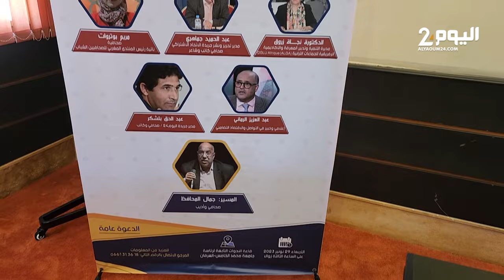الإعلام والتنمية الترابية .. ندوة نظمتها مقاطعة الرباط أكدال